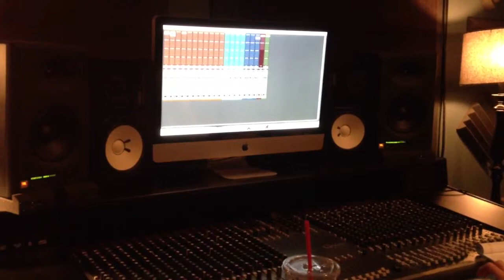Scripture11- Beautiful Again guitar solo (80's version)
Check out this wicked "80's Version" of the guitar solo from Scripture11's newest single "Beautiful Again". Totally hilarious! XD